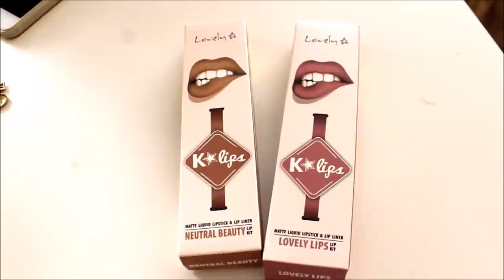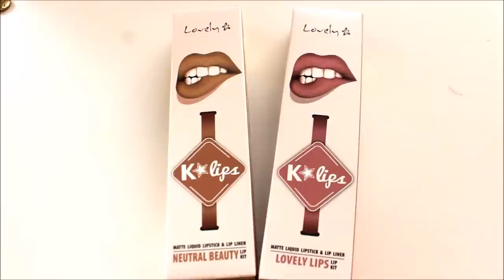Super są te pomadki ! - 17.10.17